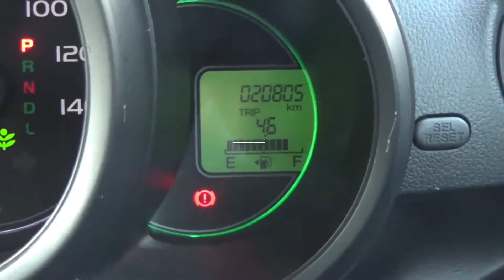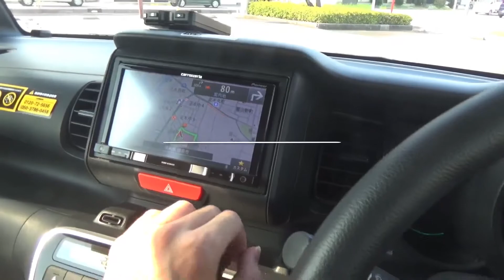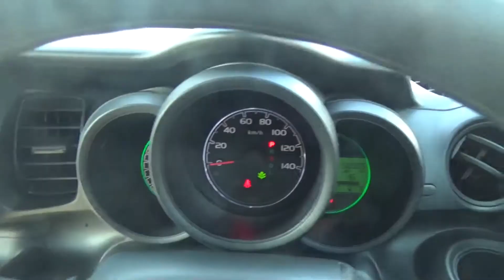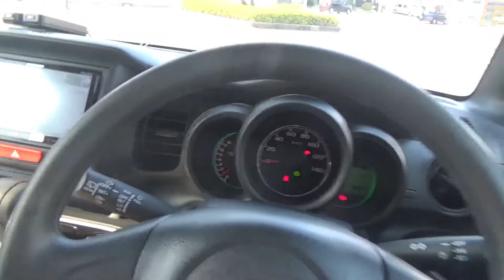【大人気の軽自動車】1世代前のホンタN BOXを紹介＆試乗します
今回は今大人気の軽自動車N-BOXを紹介しました。

こんな軽自動車いいね

どうもうP主のもっちゃんと申します。

もっちゃんのtwitter(アニメ・ゲーム専用垢) ※趣味が合う方のみフォローバックします。

もっちゃんのツイキャスアカウント(不定期配信しています。)

もっちゃんのニコニコ動画のアカウントはこちら(歌ってみた動画をアップしています。)

お蕎麦さん(@kTZdehc3HKdcW93)